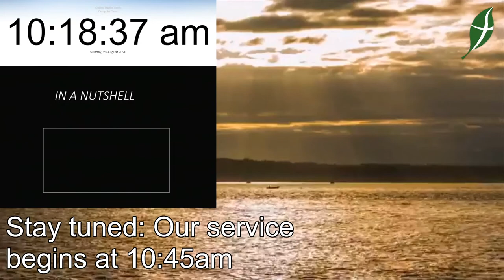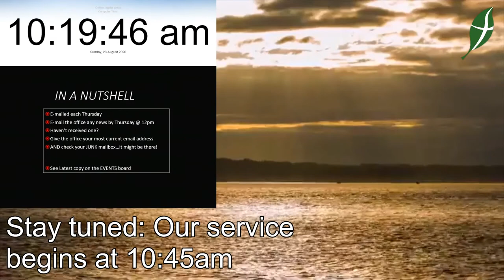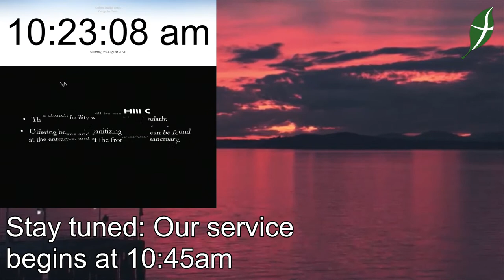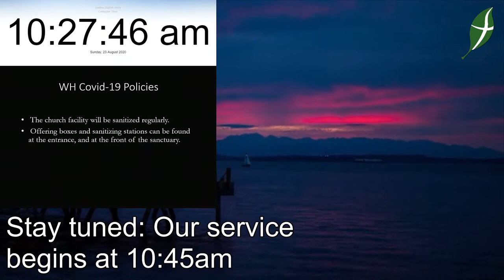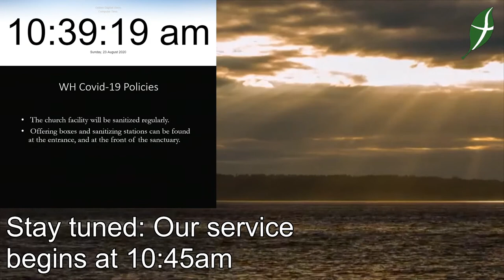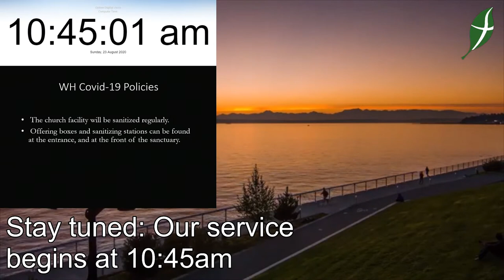08.23.20 WHPC Service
Song
You Say
Artist
Lauren Daigle
Album
You Say
Song
10,000 Reasons (Bless The Lord) (Live)
Artist
Matt Redman
UMG (on behalf of SixSteps (SIX)); BMI - Broadcast Music Inc., LatinAutor - UMPG, Capitol CMG Publishing, EMI Music Publishing, LatinAutor, ASCAP, Adorando Brazil, and 25 Music Rights Societies
Song
Haven't Seen It Yet
Artist
Danny Gokey
UMG (on behalf of Sparrow (SPR)); LatinAutor - UMPG, Essential Music Publishing, Adorando Brazil, LatinAutor, ASCAP, CMRRA, Capitol CMG Publishing, BMI - Broadcast Music Inc., and 13 Music Rights Societies
Song
How Great Is Our God
Artist
Dave Lubben
Album
Worship Classics
Licensed to YouTube by
[Merlin] Absolute Label Services
Song
Scars
Artist
I Am They
SME (on behalf of Essential Records); BMI - Broadcast Music Inc., PEDL, LatinAutor, UNIAO BRASILEIRA DE EDITORAS DE MUSICA - UBEM, CMRRA, Warner Chappell, Sony ATV Publishing, LatinAutor - Warner Chappell, Essential Music Publishing, and 10 Music Rights Societies
Song
Raise a Hallelujah
Artist
Bethel Music
Bethel Music (Sound Recordings) (on behalf of Bethel Music); LatinAutor, ASCAP, Bethel Music (Publishing), Adorando Publishing, and 12 Music Rights Societies
Song
You Know My Name
Artist
Tasha Cobbs Leonard
UMG (on behalf of Motown Gospel (EGS))
Song
Ø§Ù„Ù…Ø­ÙŠØ·Ø§Øª
Artist
Hillsong أغنية التلال
Album
المحيطات
Hillsong (on behalf of Hillsong Music and Resources LLC); Adorando Publishing, Capitol CMG Publishing, UMPI, and 8 Music Rights Societies
Song
This Is Amazing Grace
Artist
Phil Wickham
Album
The Ascension
Song
Lord, I Need You
Artist
Matt Maher
SME (on behalf of Essential Records); Adorando Brazil, BMI - Broadcast Music Inc., ASCAP, EMI Music Publishing, LatinAutor, Capitol CMG Publishing, LatinAutor - UMPG, and 24 Music Rights Societies